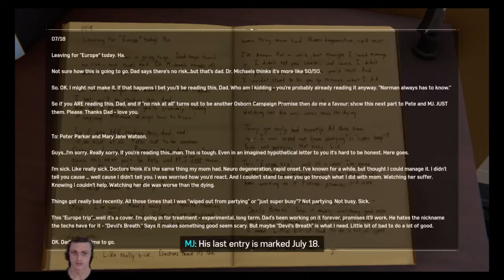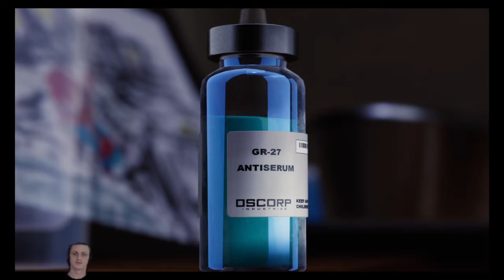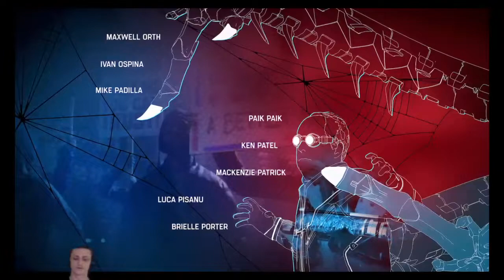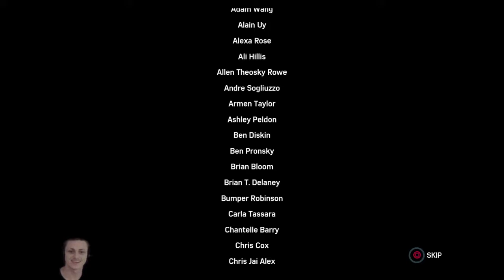Spider-man episode 9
hi its sage gaming this channel is for multiplayer shooter video game and story mode games